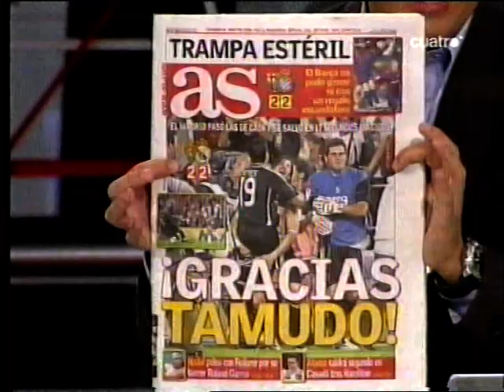Barcelona 2 2 Espanyol - Liga 2006-07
El Tamudazo. Así fue el partido que cambió la Liga 2006-07.